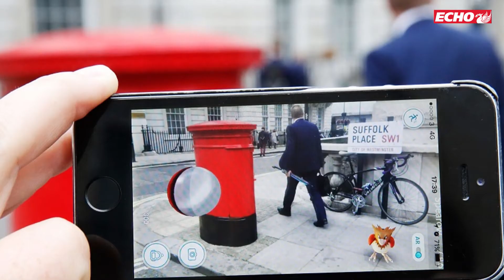Pokemon Go Fest 2021 is coming to Liverpool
Gaming fans can enjoy a second chance to experience an official Pokémon GO event in Liverpool this month.